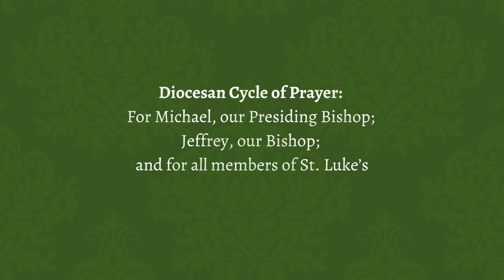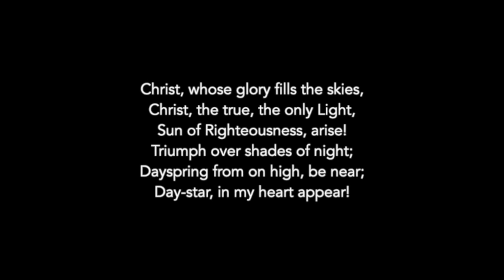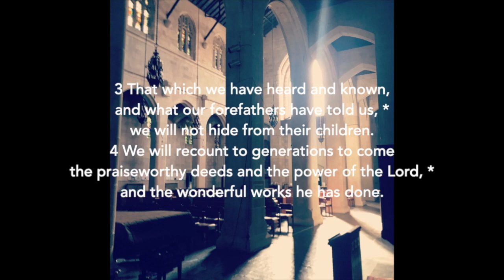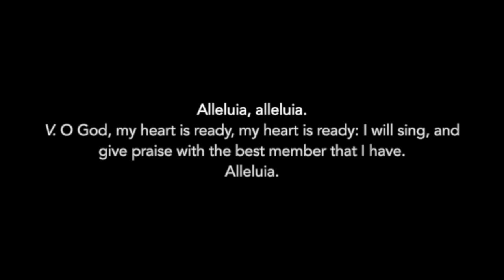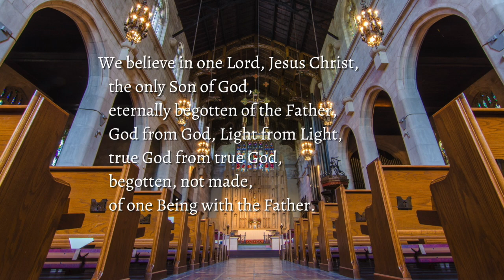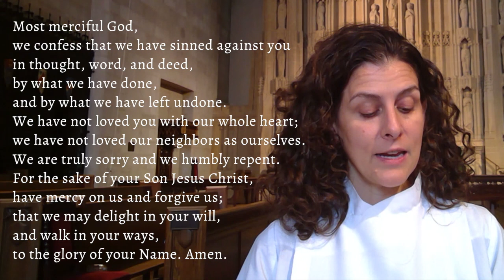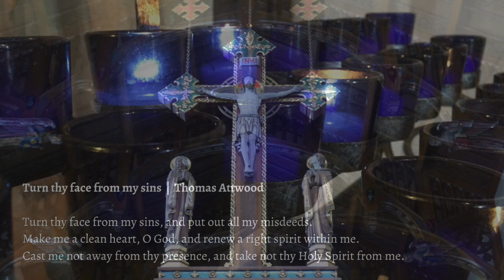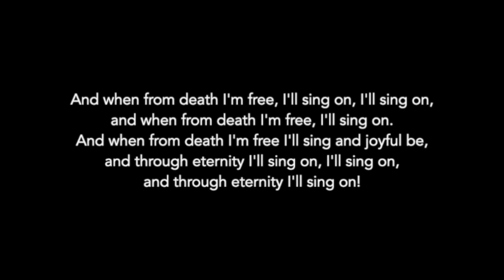The Seventeenth Sunday after Pentecost | St. Luke's Episcopal Church, Evanston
Welcome to this week's online worship service with St. Luke's Evanston. We are glad you are with us.

After the service, don't forget to log into Zoom for virtual coffee hour. Check your Winged Ox for details!

During this challenging time, your financial support is more important than ever. To give to St. Luke's, please visit: